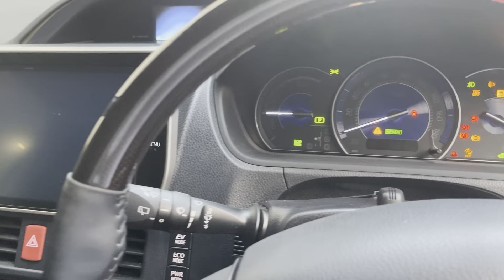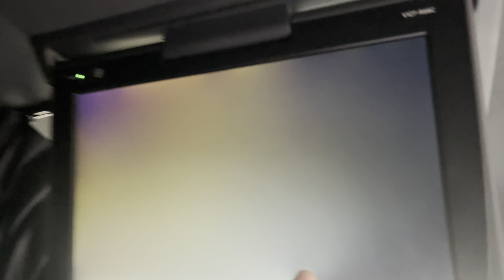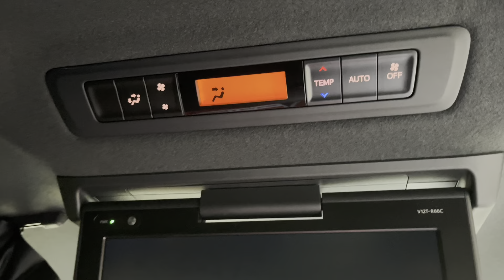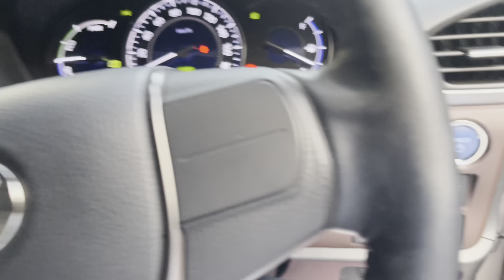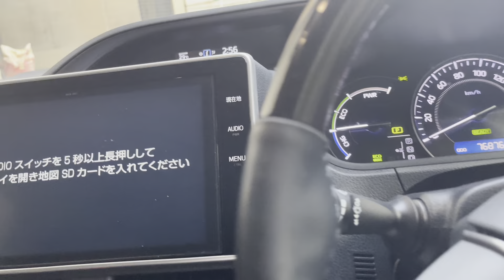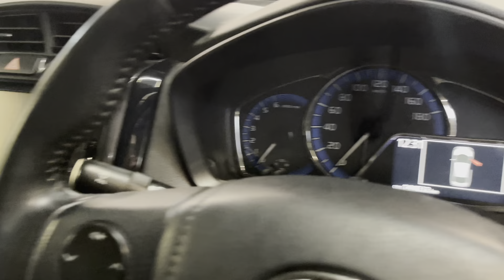Toyota Esquire Gi Premium Hybrid. Bronze color,2018. Ready Tijarah Motors. bangladesh 01733015114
Ready stock available at Dhaka.

Presenting this stunning 𝐓𝐨𝐲𝐨𝐭𝐚 𝐄𝐬𝐪𝐮𝐢𝐫𝐞 𝐆𝐢 𝐏𝐫𝐞𝐦𝐢𝐮𝐦 Version-1!
Model: 2018 New shape
Color: Bronze crystal shine
Features:
🔸 MODELLISTA Body kit
🔸 Steering heater
🔸 Built-in TV Navigation
🔸 LCD Flip down monitor
🔸 Brown Leather Interior
🔸 Toyota Safety Sense Technology
🔸 Cruise Control
🔸 Tea table
🔸 Dual Door Power
🔸 Leather Seats
🔸 Wooden Steering
🔸 Wooden Panel
🔸 Hybrid Technology
🔸 Trippel Projection LED Headlights
🔸 LED Fog lights
🔸 Side body kit
🔸 Back spoiler
🔰 Toyota Esquire is the most reliable and fuel efficient Minivan in the world. So if you want to live a hassle free life then Toyota Esquire is the way to go.
Drop by at our Tejgaon outlet to see the car upfront.
Price 41,50,000.

Tijarah Motors Limited,
Address : Navana HR Tower, 410-412. I/A, Tejgaon Gulshan link road, Bir Uttam mir showkat road, Dhaka.